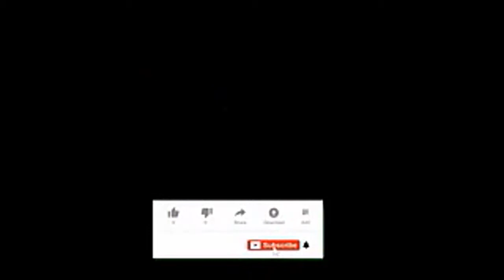SiliconDust HDHomeRun HDHR5-2US Connect Duo Dual Tuner